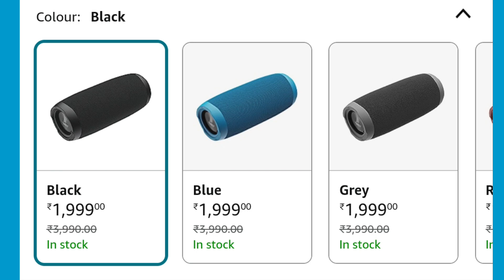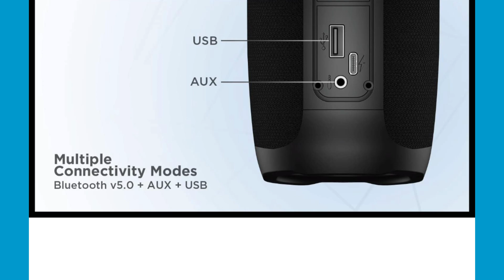boAt Stone 620 Bluetooth Speaker with 12W RMS Unboxing and Reviews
Mera usage product || buy link 👇
Tripod Link Amazon